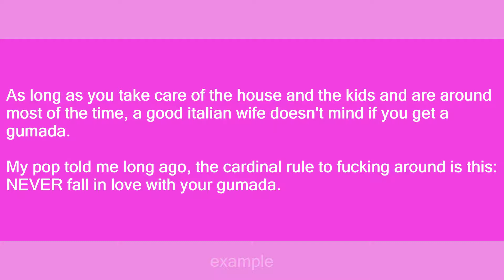gumada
Slang flashcards: